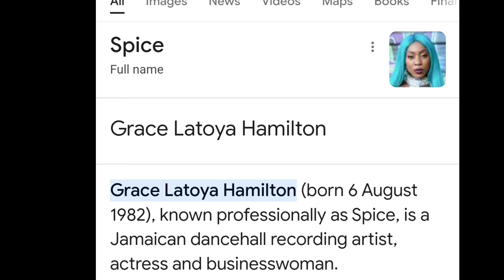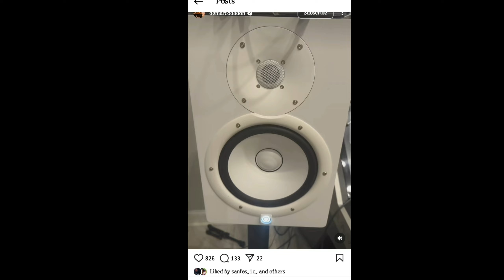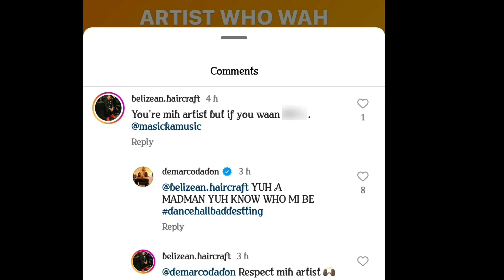Shenseea dlss Spice wïckëd in new freestyle video|Demarco ready fi wãr masicka